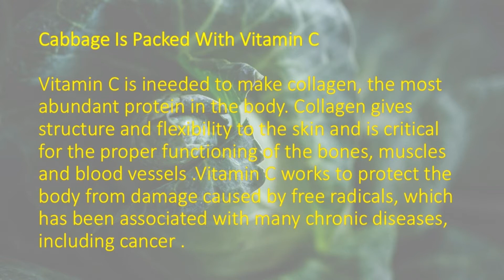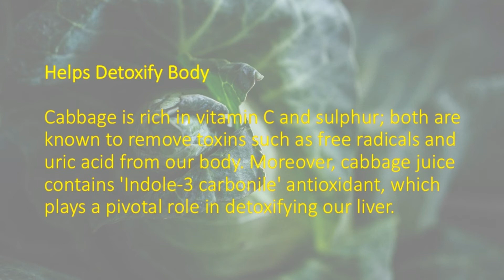Benefits Of Cabbage 🥬🥬🥬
Cabbage, which is often lumped into the same category as lettuce because of their similar appearance, is actually a part of the cruciferous vegetable family.

Cruciferous vegetables like cabbage , are notorious for being chock-full of beneficial nutrients. If you are trying to improve your diet, cabbage is a good place to start.

Cabbage can vary in color from green to red and purple, and the leaves can be smooth or crinkled.  With less than 20 calories per half cup cooked, it is a vegetable worth making room on your plate for.

The cabbage may help protect against radiation, prevent cancer, and reduce heart disease risk.

Let's Have A Look At Some Of Its Benefits !!!